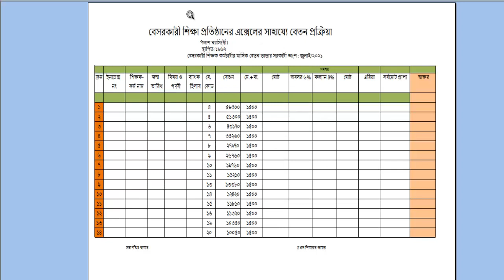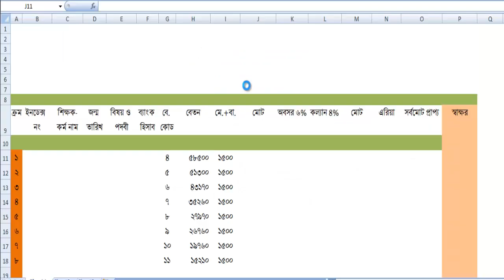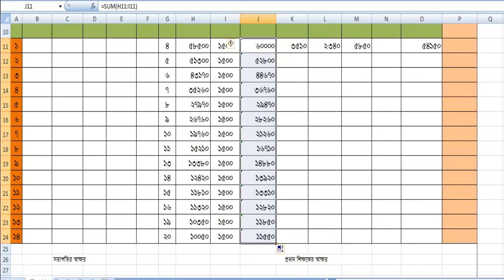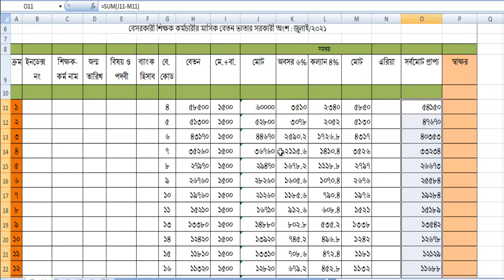তিন মিনিটে (Excel) শিক্ষকদের ৫% ইনক্রিমেন্ট বৃদ্ধিতে জুলাই-২০২১ বেতন প্রস্তুত !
সহজ উপায়ে তিন মিনিটে এক্সেল প্রোগ্রামের সাহায্যে যেভাবে শিক্ষকদের ৫% ইনক্রিমেন্ট বৃদ্ধিতে জুলাই-২০২১ বেতন প্রস্তুত করবেন।